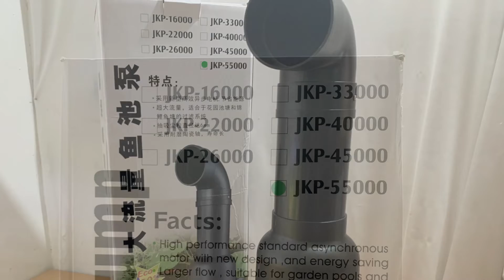Насос для пруда Jebao JKP-55000, 55000 л/ч, водопад , ручей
Фонтанный насос Jebao JKP 55000 оснащен мощным электромотором с низким потреблением электроэнергии. Размер пропускаемых насосом частиц составляет 6 мм. Долговечная ось выполнена из керамики.

ТЕХНИЧЕСКИЕ ХАРАКТЕРИСТИКИ

Производительность: 55000 л/ч

Производительность: 55 куб.м/ч

Мощность: 560 Вт

Подъем воды: 5.2 м

Размер 22.5*20*64 см

Телефон (вайбер) для заказа и консультации: 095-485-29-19